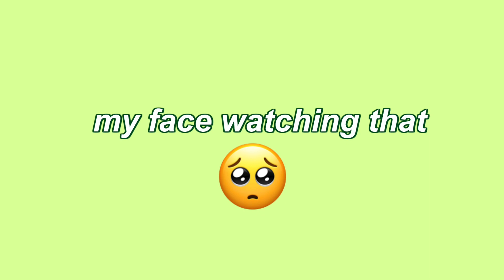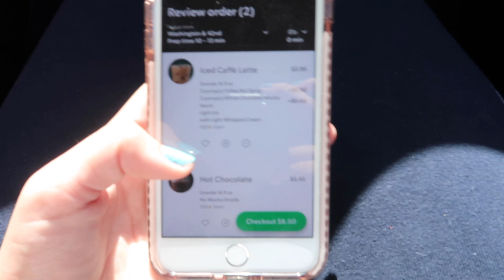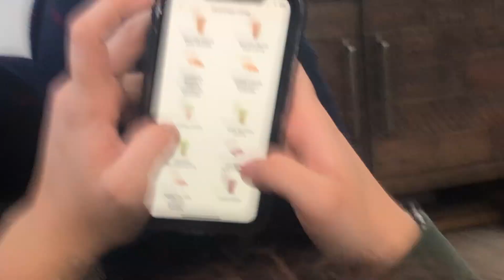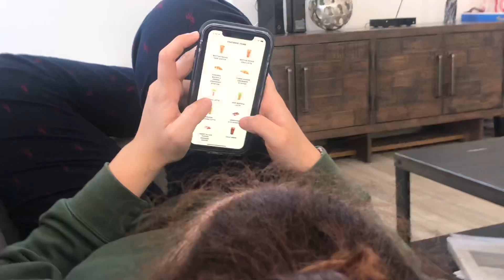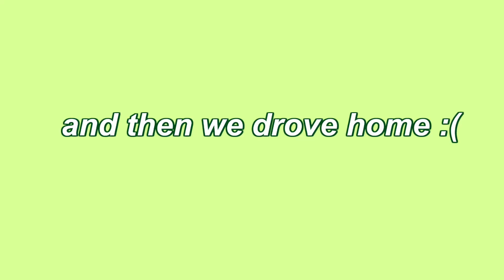i went on vacation with my boyfriend and best friends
i went to palm springs w my boyfriend and best friends! i went last summer as well and had a lot of fun so we went back again this year! this vlog is kind of messy, but i had a lot of fun and hopefully the video was enjoyable for you guys as well! i love videos like this bc i love getting to look back on it later and miss those days:)

- vsco

i went to palm springs, i went on vacation, vacation with my boyfriend, vacation with my friends, i went on a trip, summer, high school, back to school vlog